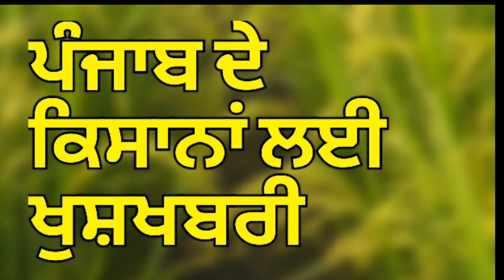ਕਿਸਾਨਾ ਲਈ ਖੁਸ਼ਖਬਰੀ ।। ਝੋਨਾ ਸੀਜਨ 2019-20